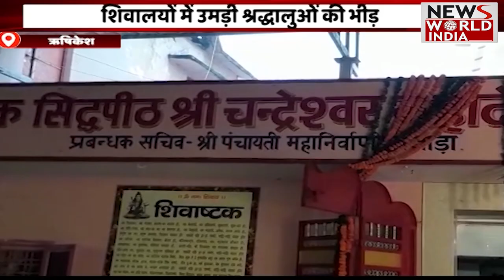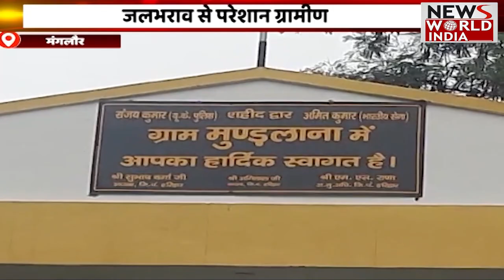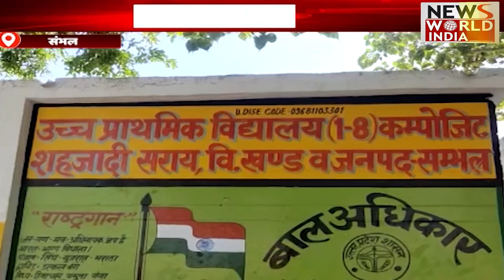Special Bulletin: हिंदी समाचार बुलेटिन। शाम तक की खबरें | Breaking News । News World India